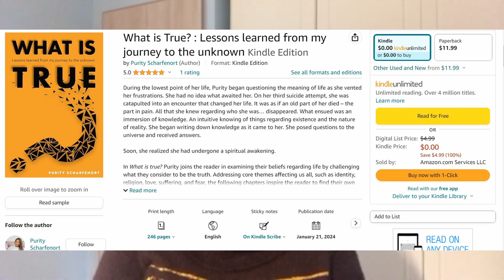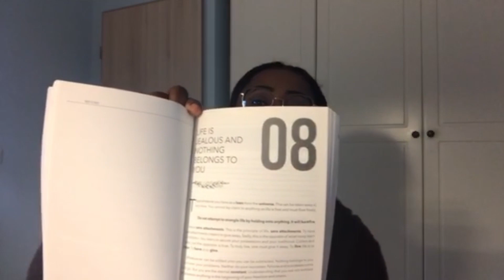WHAT IS TRUE? Get your free ebook!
My Book WHAT IS TRUE? LESSONS LEARNED FROM MY JOURNEY TO THE UNKNOWN has now been released. And I am giving away free copies of the ebook.

In the coming weeks, I will share more details and give commentaries on the different chapters of the book. I hope that this book will help you further on your journey to self-discovery and self-realization.

Life can be brutal. But only the Truth and nothing else can set one free!

Happy reading!